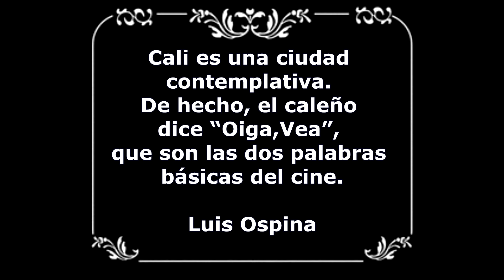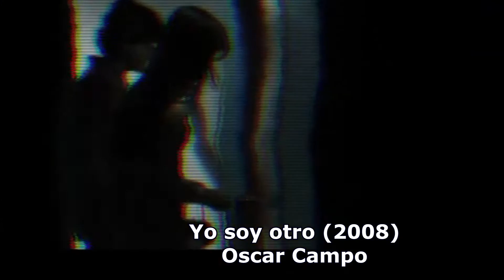MI CUARENTENA Capitulo 3. UN SUEÑO ATRAVESADO POR EL CINE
Un recuento histórico al vuelo nos recuerda que Cali ha sido tierra de pioneros. Aquí se filmó la primera película de ficción, la primera anti-imperialista,  la primera sonora. Son muchas primeras veces para una ciudad que llegando a la década del sesenta aún no coronaba el millón de habitantes